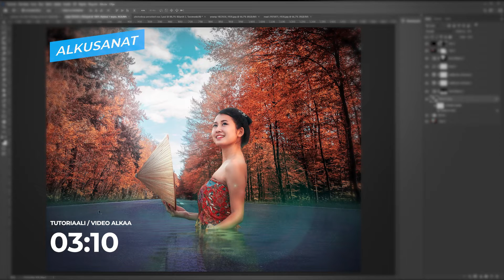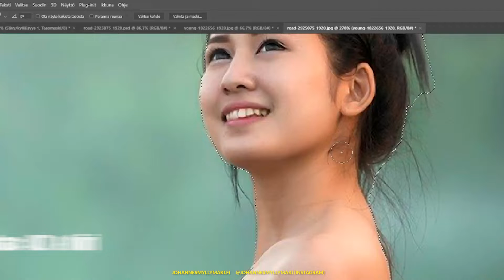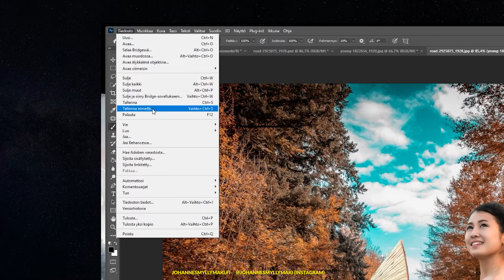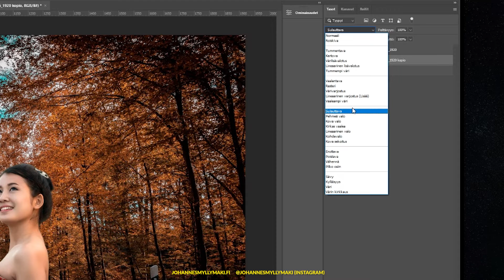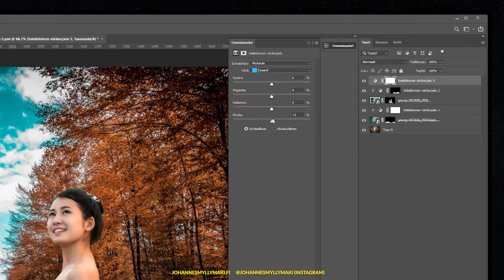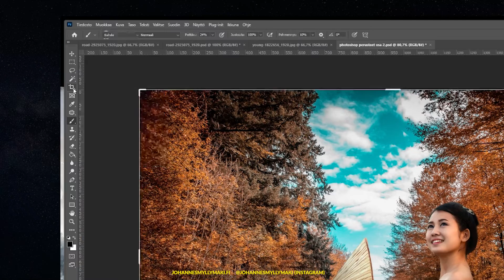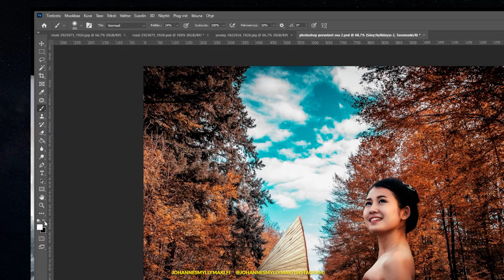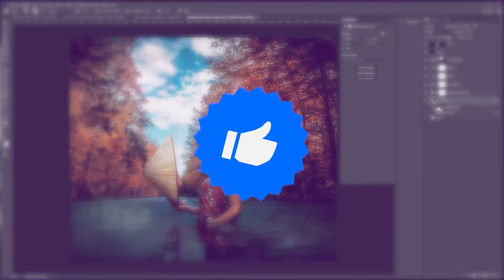Adobe Photoshop PERUSTEET OSA 2: Kuvamanipulaatio / kuvien yhdistäminen (Podcast-tutoriaali)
Tämä tutoriaali on Adobe Photoshopin Perusteet OSA 2, jossa käydään läpi Photarin perusteita tekemällä seuraavanlainen harjoitus: yhdistetään / sulautetaan kaksi eri tilanteista otettua valokuvaa toisiinsa. Treenataan maskien käyttöä oikeastaan koko tutoriaalin ajan ja katsotaan kaikenlaisia pieniä niksejä kuinka kuvamanipulaatiosta tulee mahdollisimman saumattoman näköinen. Tutoriaalin aikana harjoitellaan myös linssiheijastuksen tekemistä, kuvan vinjetointia ja värimäärittelyä.

📥 Lataa tässä tutoriaalissa käytetyt kuvat (lataa 1920x1080px kokoiset kuvat)

🎓 KENELLE TÄMÄ TUTORIAALI/VIDEO ON SUUNNATTU?
Photoshop -aloittelijoille sekä miksei myös ammattilaisille.

🎓 EI TAUKOJA
Oon editoinut tän videon mahdollisimman tiiviiksi, jotta se menis sujuvasti kokoajan eteenpäin. Taukoja videossa EI OLE, joten tietoa tulee jatkuvasti lisää — vinkkinä onkin, että keskity oikeasti kun sitä katsot. Ja jos joku juttu menee ohi suun, kelaa taaksepäin ja katso kohta uudestaan.

✍ VIDEON AIHEET & AIKAKOODIT
00:00  Intro & alkusanat
03:54  Kuvan & kohteen valinta / rajaaminen (select)
12:43  Kuvan sulautus / maskaaminen
20:39  Kuvan perspektiivistä asiaa
24:49  Jatketaan kuvan sulauttamista
32:45  Yksitäisen tason värien muokkaaminen
45:27  Varjostus
51:28  Kuvan rajaaminen (crop)
52:44  Asioiden poistaminen kuvasta (Patch tool)
54:36  Koko kuvan värien määrittely
01:00:43  Taivaan värin / kirkkauden säätäminen
01:03:25  Linssiheijastuksen teko
01:06:20  Kuvan vinjetointi
01:08:04  Lopetus

✅ KATSO SEURAAVAKSI

😁 Jos koit videon hyödylliseksi TILAA ihmeessä kanava jotta saat ilmoituksen seuraavistakin videoista! Tilaaminen auttaa myös kanavaa kasvamaan ja toivon että videoni tekevät elämästäsi jollain lailla helpompaa, sillä kanavalle on tulossa esim. tutoriaaleja hyvinkin laajasti videoiden tekemiseen liittyen + kaikenlaista muuta!

Kiitos kun katsoit videon, arvostan!

🎹 SEURAA MEITSIN PIANOJUTTUJA "Johe Plays Piano"

Soitan pianolla peli- ja elokuvamusiikkia ja teen YouTube-kanavalle biiseistä covereita. Alla on linkit, joista voit seurailla mun pianojuttujen kehitystä IG:ssä, YouTubessa ja Facebookissa.

SEURAA OLOHUONETUOTANTOA (yritys)